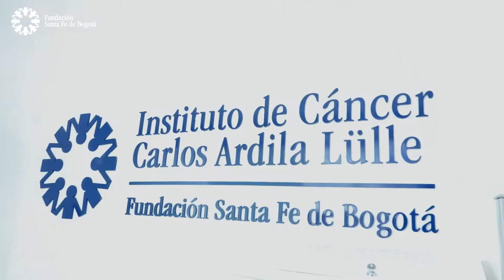Cáncer Infantil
La Fundación Santa Fe de Bogotá continúa trabajando por el diagnóstico temprano y el tratamiento del cáncer infantil. Conoce el Instituto de Cáncer Carlos Ardila Lülle (ICCAL)